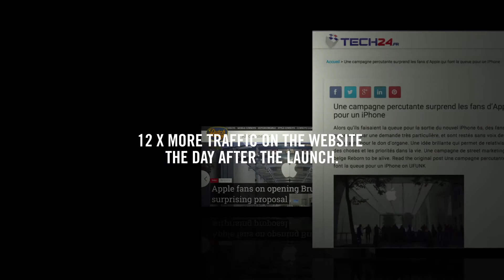100364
Creative Belgium Awards 2016